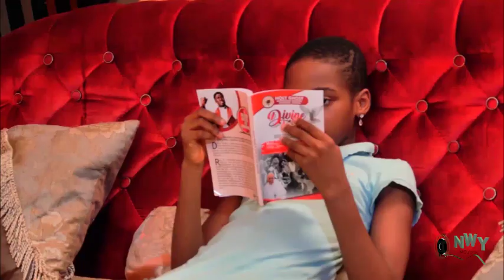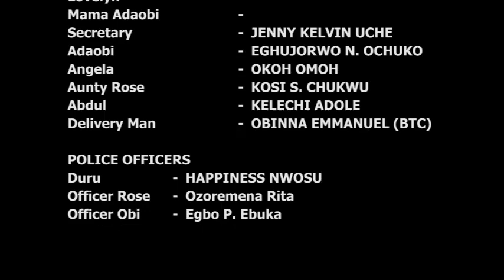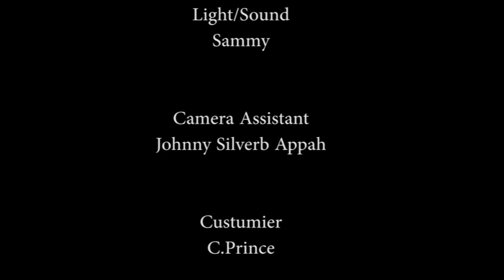Tears Of Love 7&8 (NEW MOVIE)- Chacha Ekeh & Chigozie Atuanya 2023 Latest Nigerian movie